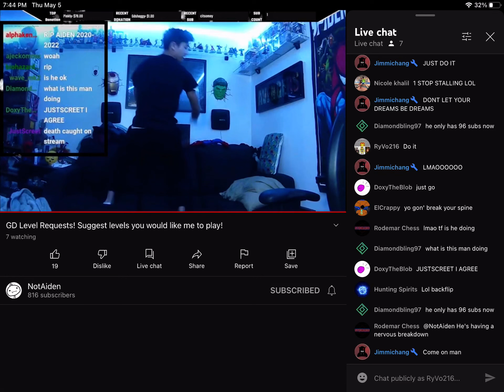Part 2 of NotAiden doing a Backflip